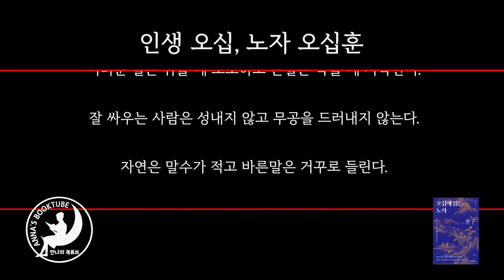인생 오십, 노자 오십훈 | 오십에 읽는 노자 | 안나의 북튜브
오십에 읽는 노자
저자 : 박영규
출판사 : 원앤원북스
발행 : 2023년 3월 21일